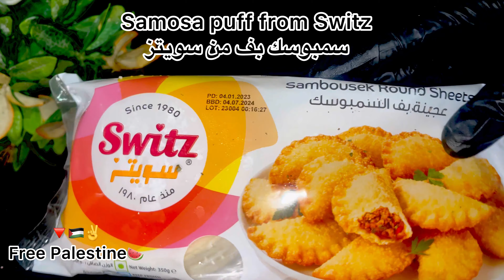سمبوسك بف باللحمSambousek puff with meat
الترجمة الانجليزية في الفيديو تلقائية من جوجل

The English translation in the video is automatic from Google

المقادير:-
علبة سمبوسك بف من سويتز
بصلة
القليل من زيت الزيتون
400 غرام لحم بقري مفروم
ملعقة صغيرة فلفل اسود
رشة هيل بوردة
رشة ملح
رشة بهار لحم
رشة قرفة
1/2 كوب بقدونس
القليل من الكزبرة الطازجة

Ingredients:-
Samosa puff box from Switz
Onion
A little olive oil
400 grams of minced beef
A teaspoon of black pepper
A sprinkle of cardamom powder
A pinch of salt
A pinch of meat spice
A pinch of cinnamon
1/2 cup parsley
A little fresh coriander